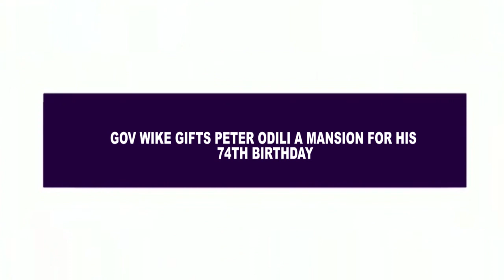GOV WIKE GIFTS PETER ODILI A MANSION FOR HIS 74TH BIRTHDAY